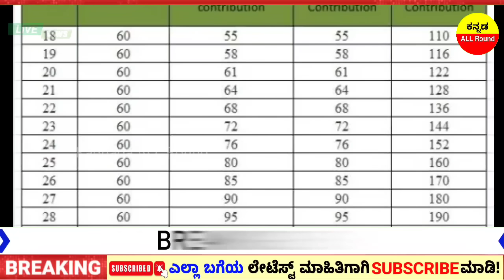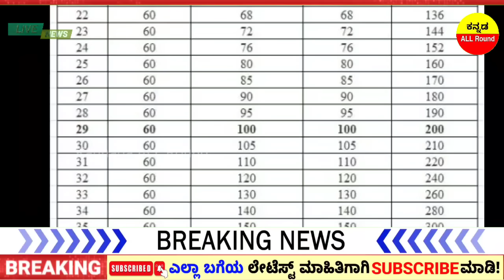Pension Scheme: 40 ವರ್ಷದಿಂದ 60 ವರ್ಷ ಮೇಲ್ಪಟ್ಟ ಎಲ್ಲಾ ಹಿರಿಯ ನಾಗರಿಕರಿಗೆ ಬಂಪರ್ ಸುದ್ದಿ/ ₹3000/ಪ್ರತಿ ತಿಂಗಳು